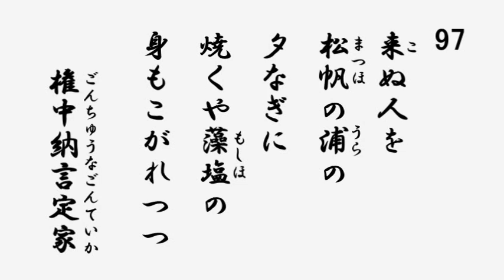百人一首 音声 97 来ぬ人を松帆の浦の夕なぎに 焼くや藻塩の身もこがれつつ 権中納言定家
97 来ぬ人を松帆の浦の夕なぎに　焼くや藻塩の身もこがれつつ 権中納言定家

いつまでも現れない貴方を待っていると、まるで松帆の浦の夕凪の時に焼く藻塩のように、私の身はずっと恋焦がれるのです。

まつほの浦　来ぬ人を「待つ」と地名の「松帆の浦」の掛詞。「松帆の浦」は淡路島最北端。明石海峡に面する。歌枕。今の兵庫県淡路市。現在は明石大橋がかかり景観がさまがわりしている。　■夕なぎ　夕暮れ時、風が凪いで波が静まっている状態。　■焼くや藻塩の　「まつほの」から「藻塩の」までが次の「こがれ」を導く序詞。「や」は語調を整え詠嘆の意をそえる間投助詞。「藻塩」は、海藻に潮水をかけて太陽で乾かし、それを燃やしてできた灰を水に溶かし、それを煮詰めて塩を生成した。　■身もこがれつつ　わが身は恋い焦がれ、藻塩も焼け焦がれている。「つつ」は継続・反復の接続助詞。

権中納言定家。藤原定家（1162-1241）。鎌倉初期の歌人・官人。父俊成と二代で歌道の家「御子左家」を大成。現在の冷泉家につながる。